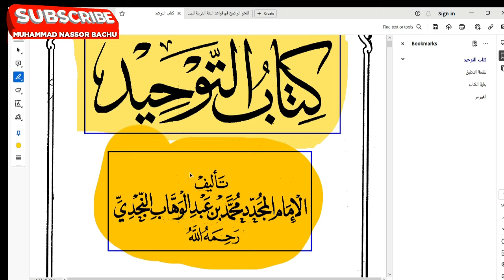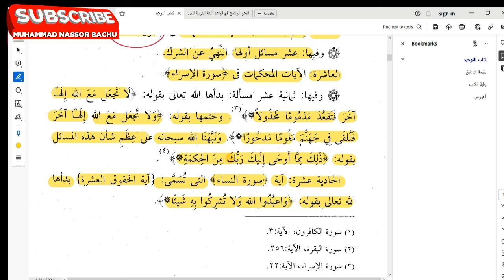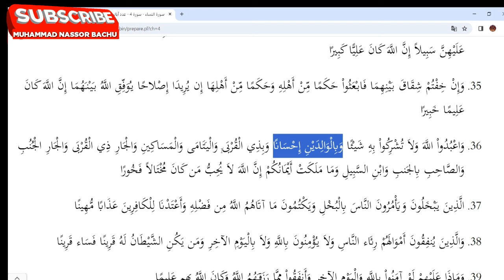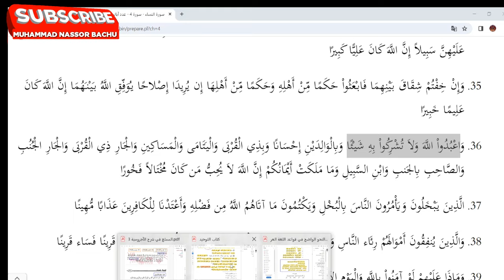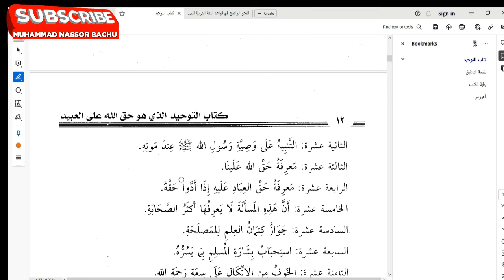TAWHIYD NDIO JAMBO LA KWANZA NA LA MWISHO || Muhammad Bachu || 16/1/2024